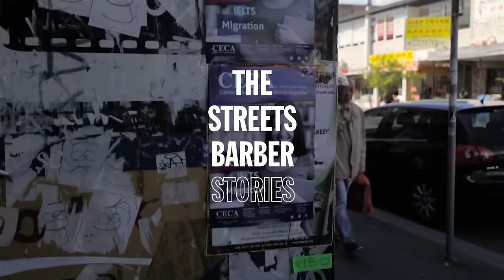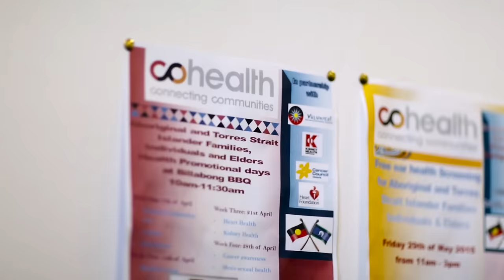The Streets Barber Stories - Episode 4 : Keytone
Each day when I cut hair on the streets I meet amazing people with amazing stories. Stories that most people never get to see or hear. Stories that can warm my heart, and break it at the same time.

This is Autiek, aka K-Tone. He is one of the few South Sudanese refugee boys I got to spend the day with recently. K-Tone was forced to leave South Sudan at the age of 11 with his family. He told me that back in South Sudan they didn’t know where their next meal would come from, fearful of being dragged into the violence at any moment. Basically, he was living day-to-day hoping for the best. After living in Melbourne for a few years - getting comfortable living in a western country, he started getting involved with a group of kids who would spend most of their days drinking alcohol. He told me that he would often drink until he “felt numb.”

I wondered why he needed to feel numb at such a young age - but it made sense knowing he grew up in a war-torn country, ridden with violence and hardship. He admitted that he had a problem with anger growing up and resorted to violence to solve his frustrations. During this phase of his life, he was constantly getting into fights and had many brushes with the law - which eventually put him into a juvenile detention center for his various offenses. When I asked him how that was, he told me “I hated it - but I learnt so much from it all.” When he said that, it really resonated with me because it reminded me so much of my time in rehab. I hated it but in turn it was the best thing I have done in my life.

K-Tone continued saying “before going to juvie I hated authority and the police, so I decided to study politics, and learn more about leaders like Martin Luther King. I also studied literacy because I realized I love to write.” He found an outlet for his anger through writing - whenever he felt angry he would write down his emotions as song lyrics. Hip hop became his release. Since leaving juvie he has joined the hip hop collective called the “Bench Mark Crew”, a crew made up of other refugees who use their lyrics to help make an impact on the community and try to inspire youth to use their talents for good. After shaping up his afro and giving him a line-up, him and his crew spit a few bars for me and we just vibed as the sun set by the river in Footscray. What a day it was indeed.

Video created by Round 3 ( round3.com.au )

Music
'Shine On It' by Custodian of Records, Nobody Got Rhymes For That